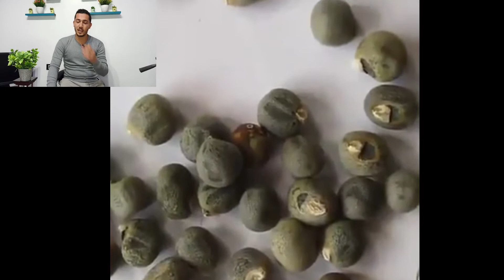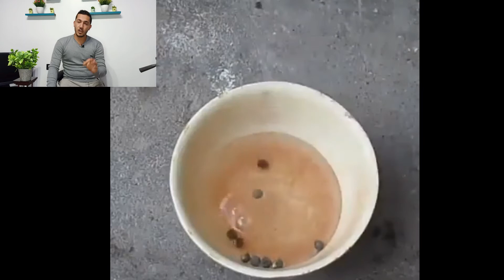زراعة الباميا في المنزل2021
عالم الزراعة الحديثة دايمن يوجد الجديد في عالم الزراعة